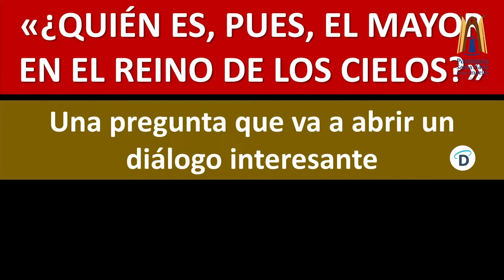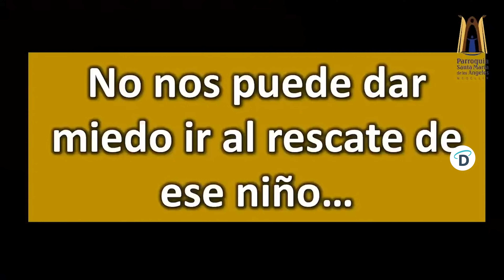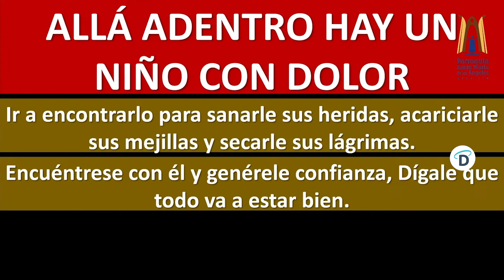Sanando el Niño Interior - El Buen Dios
A través de este proceso, nos conectamos con las emociones y experiencias de nuestra infancia que aún pueden influir en nuestra vida adulta. 🙏✨

Descubre técnicas y reflexiones que te ayudarán a sanar heridas emocionales, liberar traumas y cultivar un amor propio profundo y duradero. Permite que este video sea una guía en tu camino hacia la sanación y el bienestar emocional. 🌟❤️